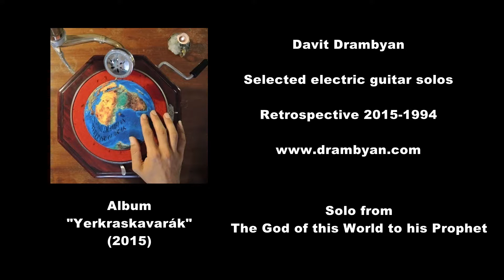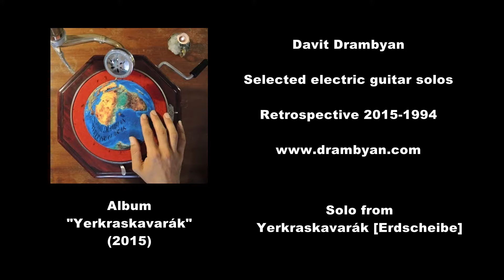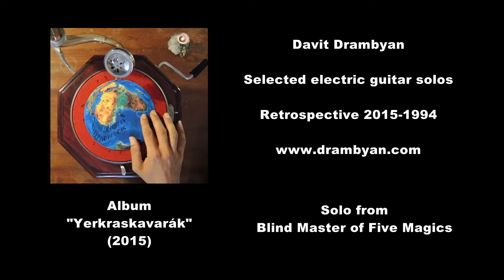Davit Drambyan - Selected electric rock guitar solos retrospective 2015 - 1994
Nota bene:  among all the guitar solos at approx. 14:00 there is a theremin solo feat. Toralf Frieseke